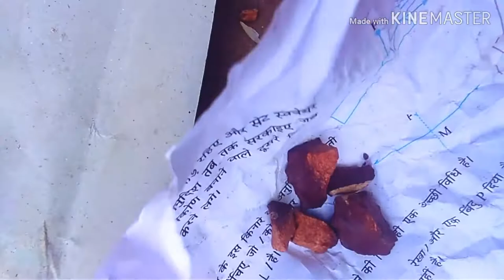पशुओं के सींघ टूटने का देसी ईलाज।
गाय,भैंस,भेड़,बकरी के सींघ टूट जाये तो करे यह देसी उपाय